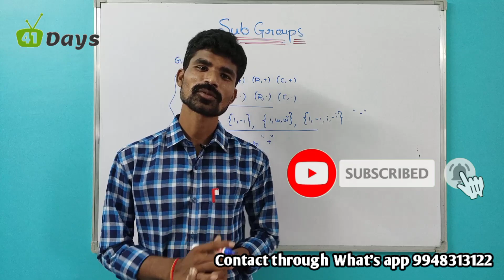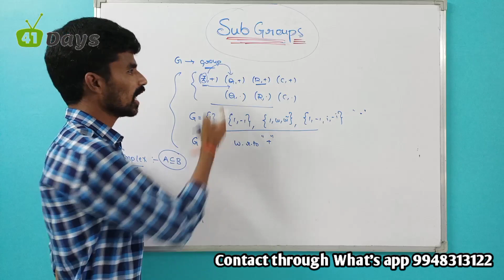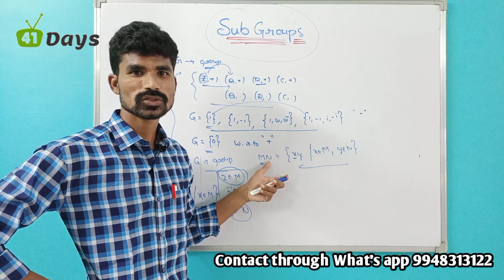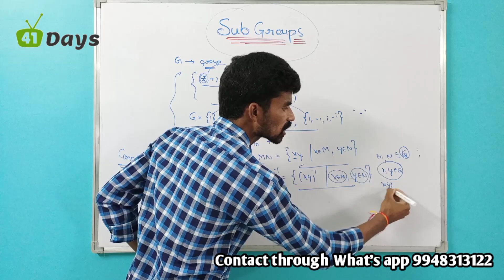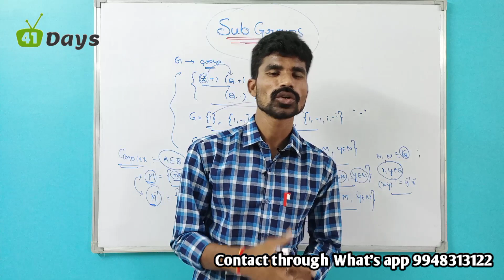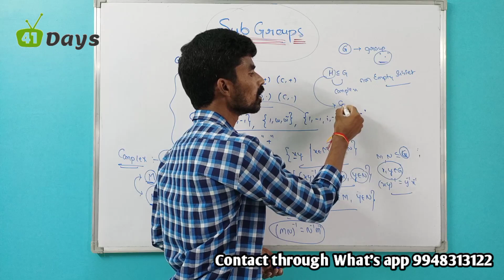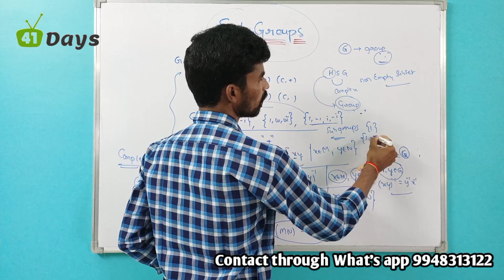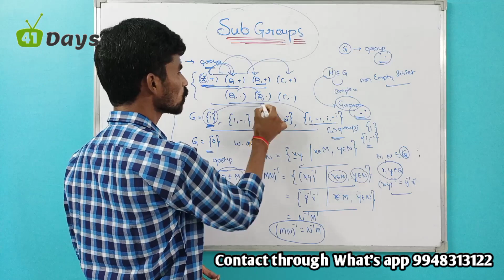Group Theory || Sub Groups ll class-11 || Degree Mathematics in telugu ll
In this video we are going discuss the problems,examples and theorems of
"Sub Groups "
This concept is very use full for all UG ,PG students and also for competitive exams like ,PG set ,Rcet ,AP cet ,CSIR net
# GROUP THEORY # 41 DAYS # SETS AND FUNCTIONS